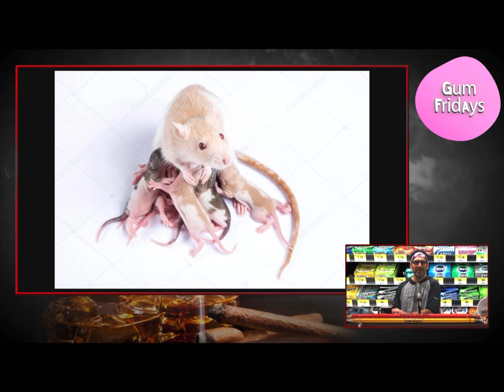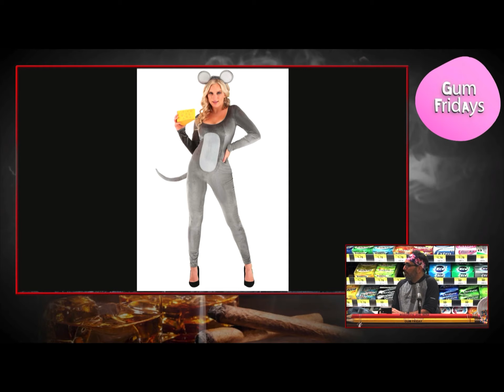Mark the party mouse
There was a mouse loose in the studio, and he visited the show.